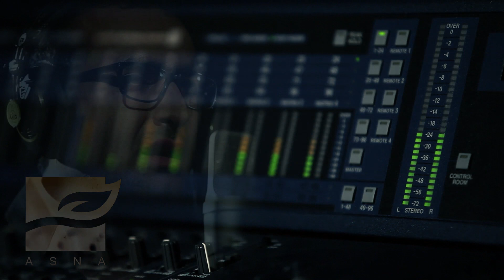Donyaye Khab (دنیای خواب)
Director: Omid Moallem
DOP: Foad Emrani
Singer & Music Composer: Mehdi Jahani
Editor: Foad Emrani
Production Company: ASNA Advertising Group
May 2012